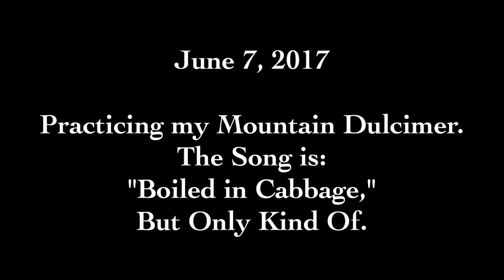Practicing Mountain Dulcimer-Boiled in Cabbage-Video #6